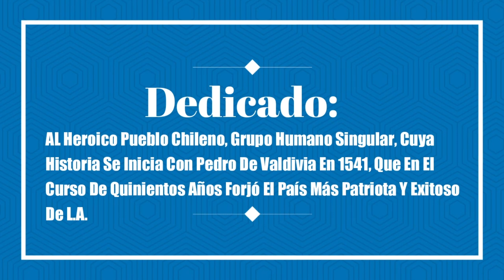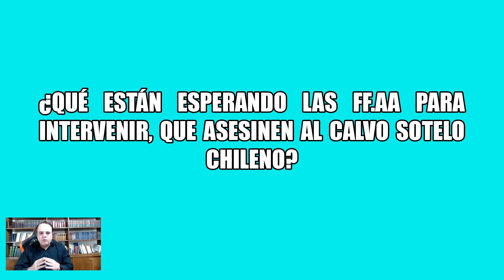ARMADA HACE SUYO EL DISCURSO MARXISTA: NO EXISTE TERRORISMO EN LA ARAUCANÍA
CRÍTICA DE LA DECLARACIÓN DEL ALMIRANTE JUAN ANDRÉS DE LA MAZA, COMANDANTE EN JEFE DE LA ARMADA: EN CHILE NO HAY ENEMIGO INTERNO Y, POR LO TANTO, NO EXISTE TERRORISMO DE LA ARAUCANÍA